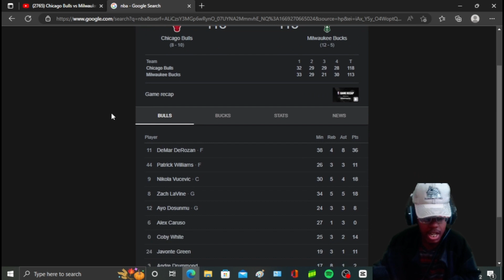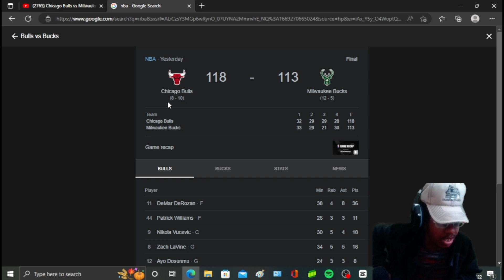Bulls vs Bucks - Full Game Highlights | November 23, 2022 (REACTION!!!)